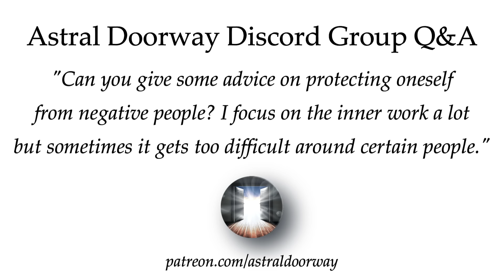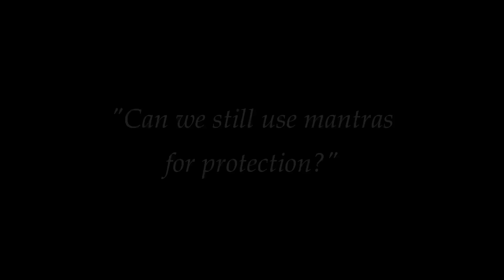How to Protect Against Psychic Attacks | Superior Form of Spiritual Protection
In this Q&A, we explore the common question of spiritually protecting oneself from negative people and "unwanted energies". We look at the deeper truth behind how psychic attacks are possible in the first place (because of our own unconsciousness!). This type of superior protection is only possible when one assumes supreme self-responsibility for one's own life and karma.